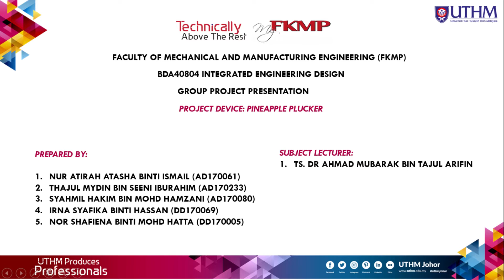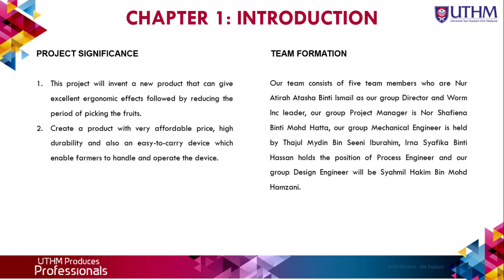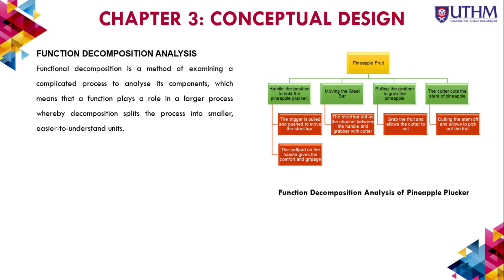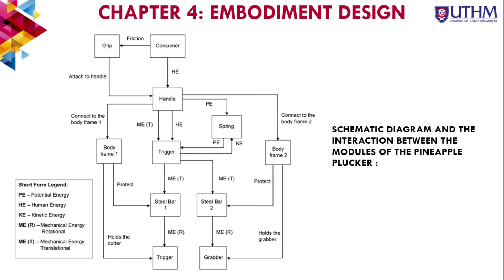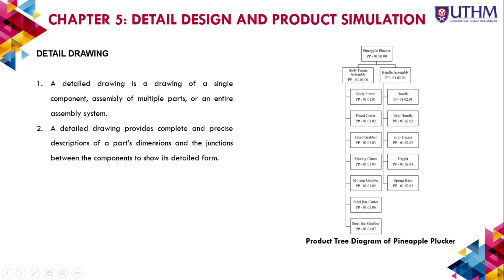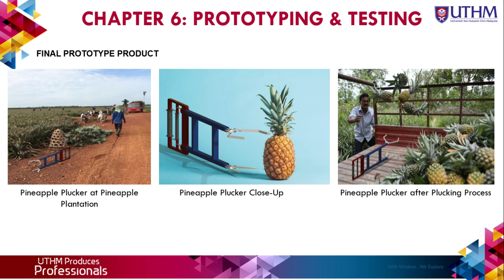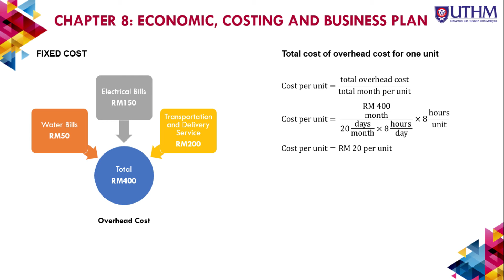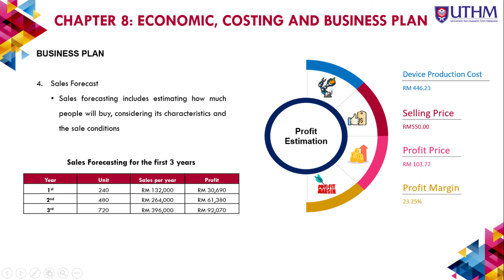WORM INC - Pineapple Plucker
BDA40804 Integrated Engineering Design Group Project Presentation
Group Name: Worm Inc
Section: 5
Lecturer: Ts. Dr Ahmad Mubarak bin Tajul Arifin